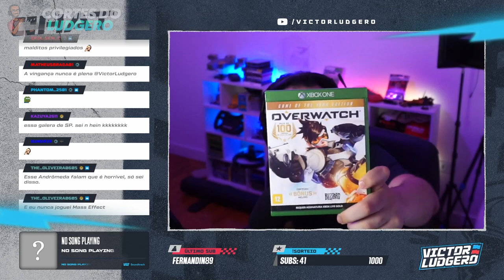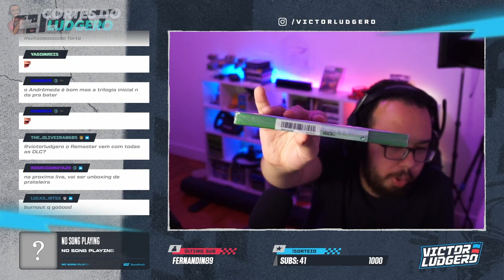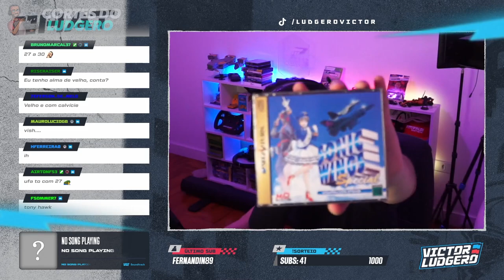LUDGERO MOSTRA MAIS JOGOS DA SUA COLEÇÃO - Cortes do Ludgero